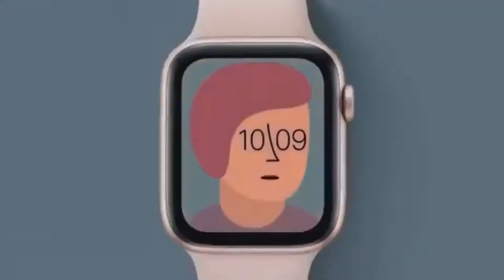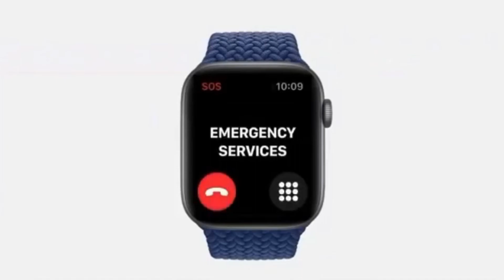Coisas que o Apple Watch SE trouxe de novidades!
Descubra quais foram as funcionalidades que o Apple watch SE trouxe.
SAIBA MAIS!